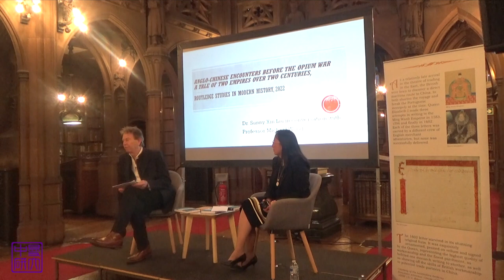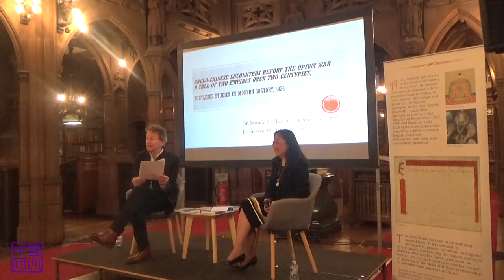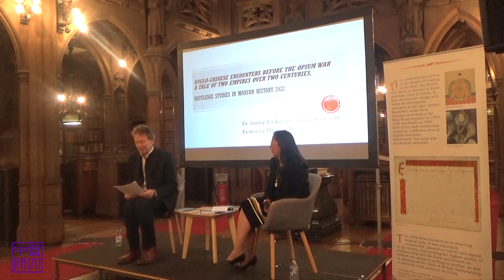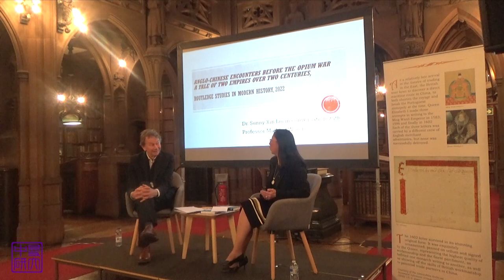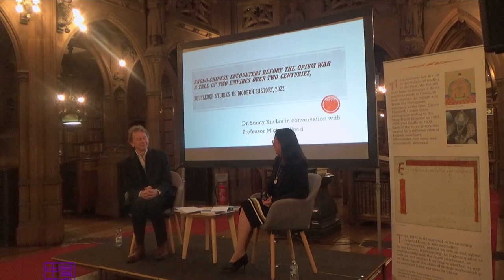Why Did Queen Elizabeth’s Letter NOT Reach Emperor Wanli? Sunny Liu & Michael Wood Discuss...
You are watching Dr Sunny Xin Liu in conversation with broadcaster Michael Wood on the topic of Anglo-Chinese encounters before the Opium War. This virtual talk was organised by the Manchester China Institute at John Rylands Research Institute and Library on Thursday, 23 February 2023.
𝗘𝘃𝗲𝗻𝘁 𝗱𝗲𝘁𝗮𝗶𝗹𝘀

Dr. Sunny Xin Liu and Professor of Public History and broadcaster, Michael Wood unite for this intimate discussion about Dr. Liu's latest book, "Anglo-Chinese Encounters Before the Opium War, A Tale Of Two Empires Over Two Centuries" (Routledge, 2022).

Starting with Queen Elizabeth I’s letter to the Ming Emperor Wanli and ending with the letter from Lord Palmerston to the Minister of China just before the Opium War, this talk narrates the fascinating encounters between the two historic empires and explores the long journey from cultural diplomacy to gunboat diplomacy.

In this special talk, the speakers adopt a novel ‘mirror’ approach by pairing and comparing people, texts, gifts, commodities, artworks, architecture, ideologies, operating systems and world views of the two empires. While interweaving the most known diplomatic efforts at the official level with the much unknown intellectual interactions at the people-to-people level, this approach allows an analysis of how the two empires created frameworks for understanding “Self and Other” from both Sino-centric and Anglo-centric points of departure, telling stories that have been understudied in the grand narratives, and reflecting on their implications on today’s bilateral relations.

The event also marked the opening of the new China Culture Gallery at the Manchester Museum, where various narratives on historical Anglo-Chinese encounters will also be exhibited.
𝗦𝗽𝗲𝗮𝗸𝗲𝗿 𝗶𝗻𝗳𝗼𝗿𝗺𝗮𝘁𝗶𝗼𝗻

Xin Liu graduated with two BA degrees from China Foreign Affairs University in Beijing and a MBA in Change Management from the University of Central Lancashire in 2002. She received her PhD in China’s Cultural Diplomacy at the same university, where she has been teaching as a Senior Lecturer in the School of Humanities, Language and Global Studies since 2008. Her research interest lies in the multidisciplinary area covering public diplomacy, cultural studies, media and communication, and China’s relations with the West. Apart from nine translated books, Dr Liu’s major publications include multiple research papers in top-rated journals such as Journal of Contemporary China, Asia Studies Review, and two monographs: China’s Cultural Diplomacy: A Great Leap Outward? (Routledge, 2019), and Anglo-Chinese Encounters Before the Opium War, A Tale of Two Empires Over Two Centuries (Routledge, 2022). She is now working on her new book provisionally titled A Historical Tempest in a Teapot, the Story of Cha and China.

Michael Wood is an English historian, broadcaster, and Professor of Public History at the University of Manchester. From exploring international history with undergraduates to being a patron of the Manchester Histories Festival, leading historical field trips and giving public lectures, Prof Wood has become an emblematic figure at the University of Manchester. Outside academia, he has presented numerous well-known television documentary series from the late 1970s to the present day. Prof Wood has also written a number of books on English and Chinese history, including The Story of England, The Story of China, In Search of the Dark Ages, The Domesday Quest, and In Search of Shakespeare.